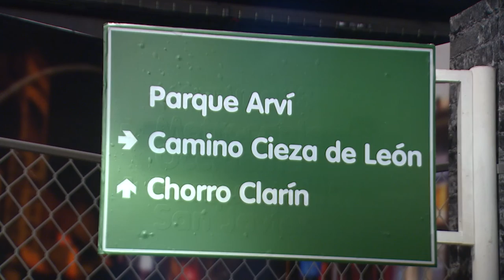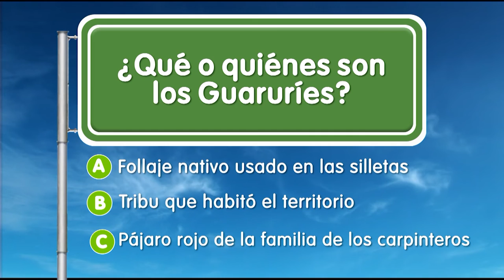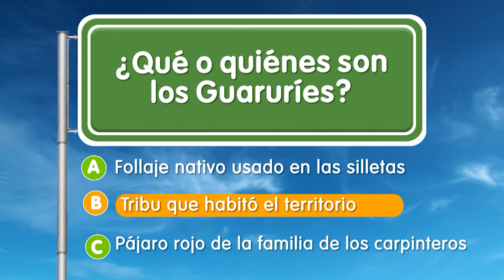Parque Arví [EPM va, Camino al Barrio] - Programas Telemedellín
ParqueArví ServiciosPúblicos 🔴 Estamos ((al aire)) con EPMVaCaminoAlBarrio desde el Parque Arví.